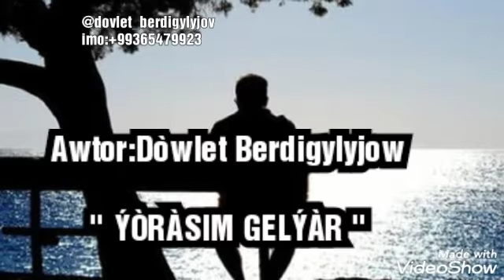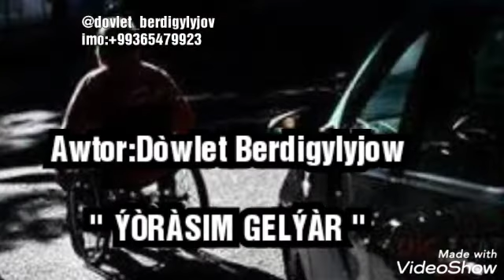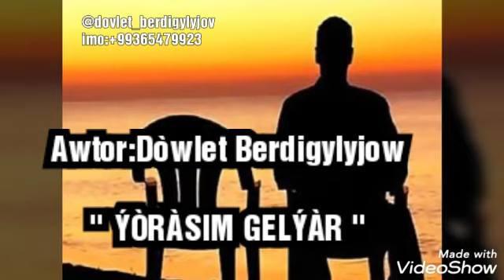Dovlet Berdigylyjov. Goşgy:"Ýòràsim gelýàr"